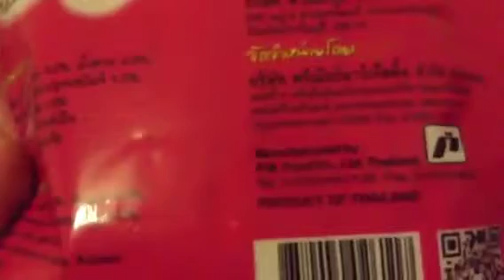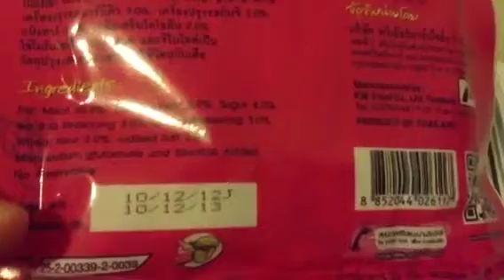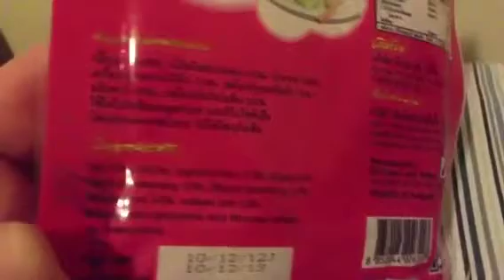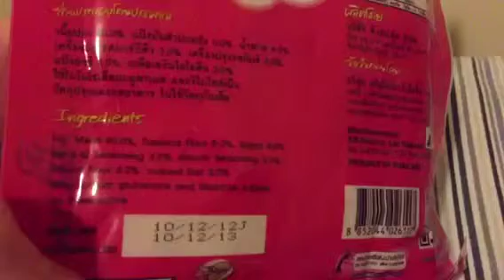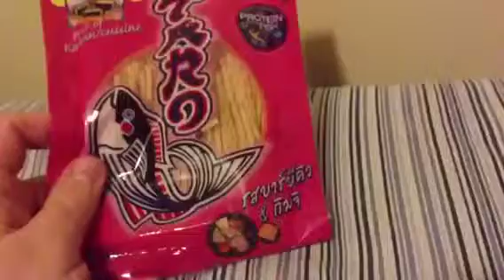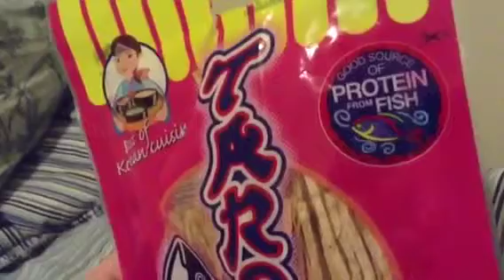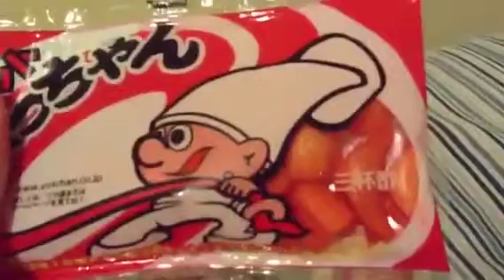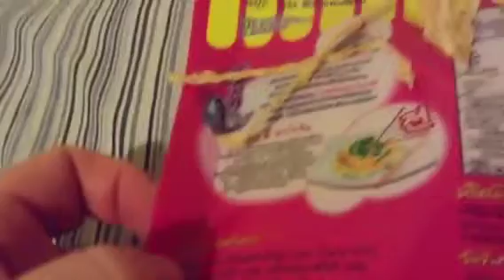• Taro Fish Snack BAR-B-Q & KIMCHI FLAVOR •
Great Thailand snack